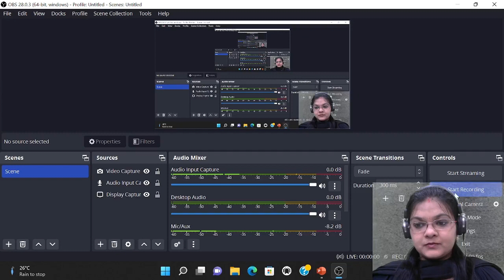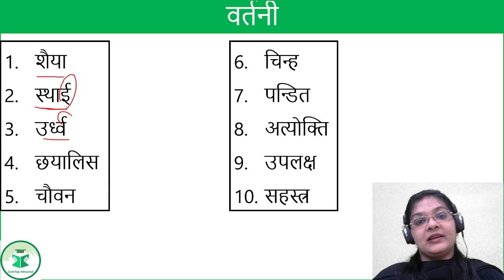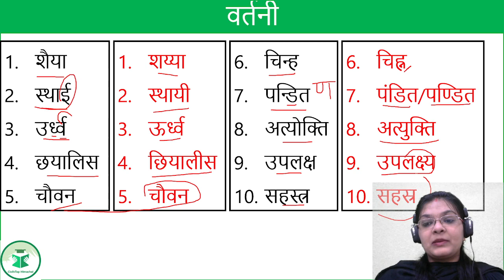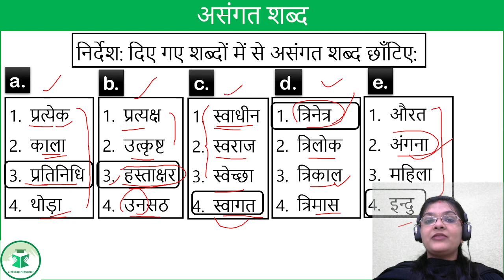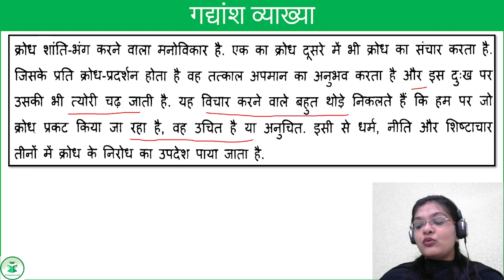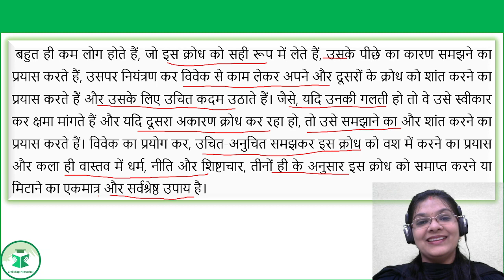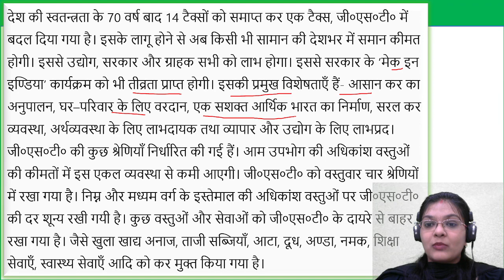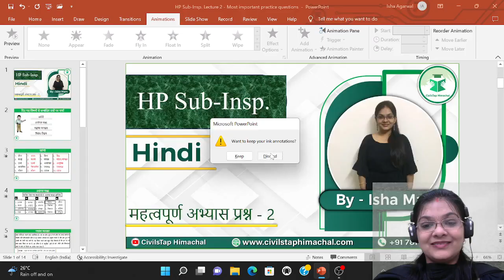HP Police Sub-Inspector | Hindi Language | Most Important Questions | Class - 6 | By Isha Mam